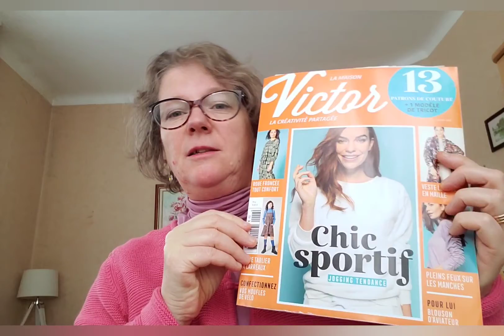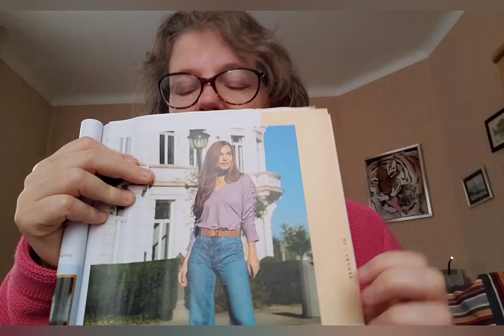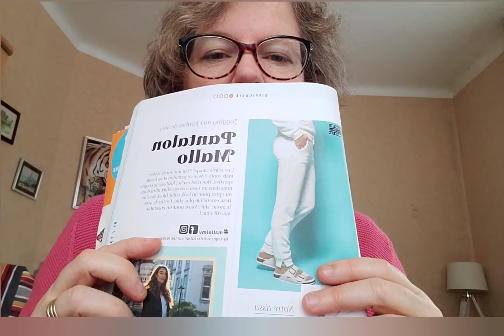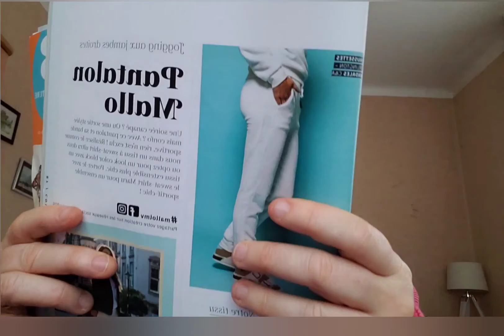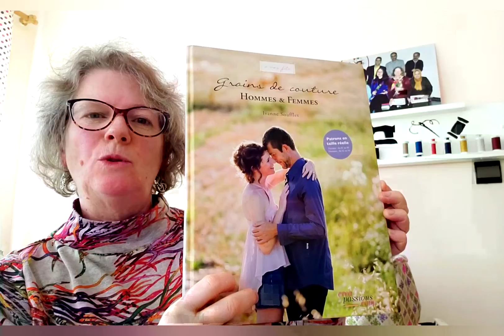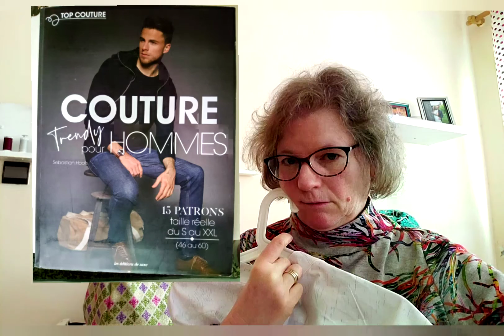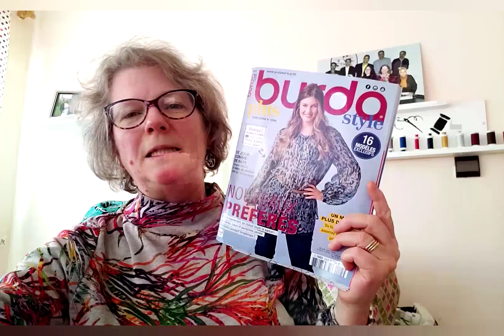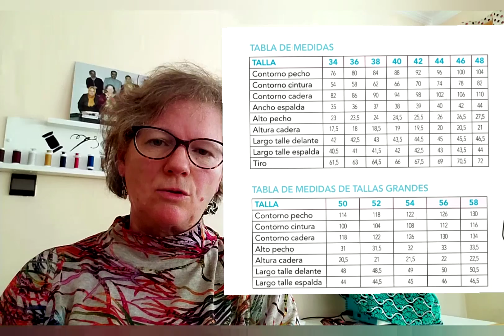podcast bilan couture n°13 : la maison victor, burda, couture trendy pour homme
Dans cette vidéo vous trouverez plusieurs réalisations : deux hauts Tessa de la maison Victor,  deux pantalons Mallo de la même marque, une chemise de couture trendy pour homme, un manteau d’Yvanne Soufflet, un chemisier et une tunique de chez Burda.
Je vous y présente aussi des bijoux réalisés par ma belle fille avec un lien vers sa page Facebook